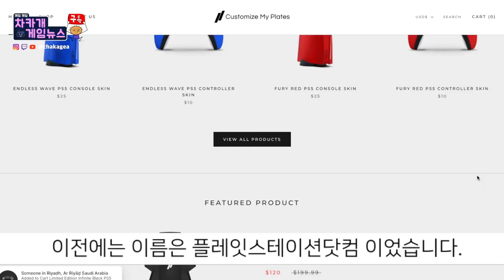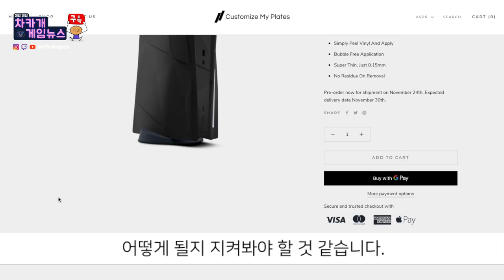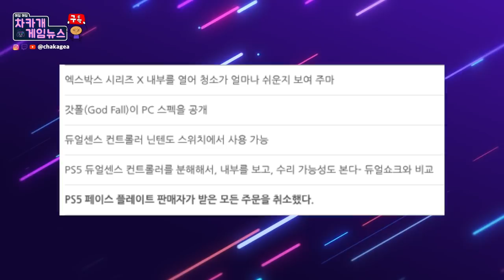플스5 커스텀 케이스 전부 취소 | 엑스박스 시리즈 엑스 내부 청소 완전 쉽다 등 - 게임뉴스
감사합니다.

시간표:
00:00 시작
00:06 플스 페이스 플레이트 취소
1:04 듀얼센스 컨트롤러 분해
2:36 닌텐도 듀얼센스 연결
3:15 갓폴 PC 사양 공개
3:50 엑시엑 내부 청소 쉽다
출처
플스 페이스 플레이트 켄슬